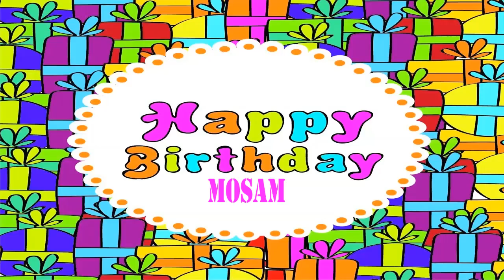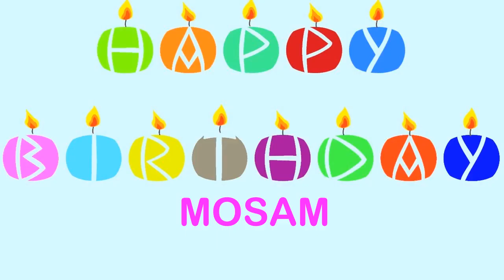Mosam Wishes & Mensajes